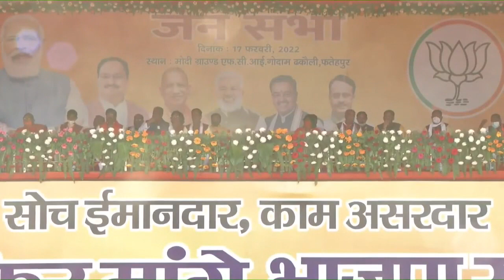PM Modi reveals who all are afraid of the Covid vaccine..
Addressing an election rally in Uttar Pradesh’s Fatehpur to campaign for the BJP for the upcoming state polls, Prime Minister Narendra Modi said, “I am coming from Punjab. The mood in Punjab is to vote for BJP. Every phase of UP polls is voting for BJP. The people of Uttar Pradesh are determined to hold colourful celebrations of victory on 10th March, ahead of Holi.”